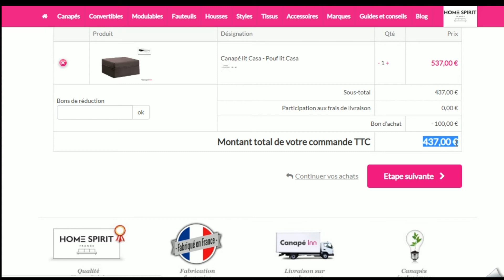Comment utiliser un code promo Canapé Inn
Utilisation en vidéo d'un code promo Canapé Inn à récupérer sur Moins-Depenser